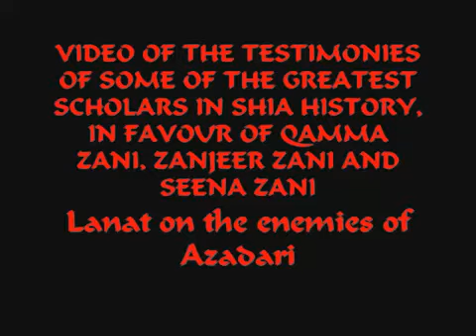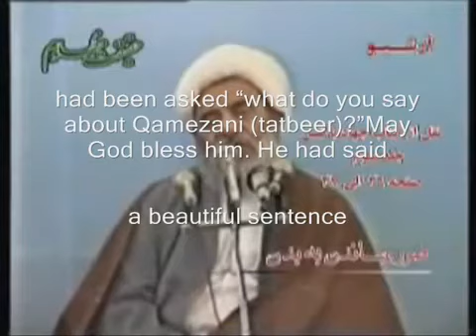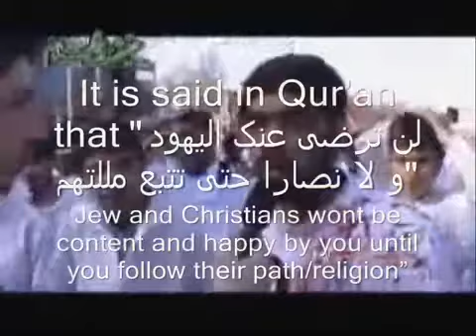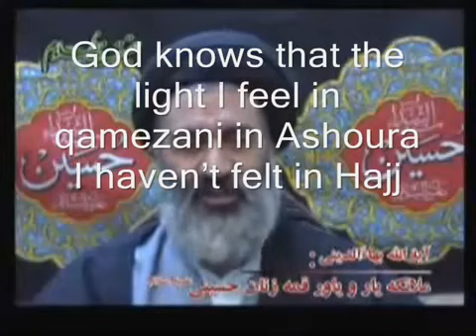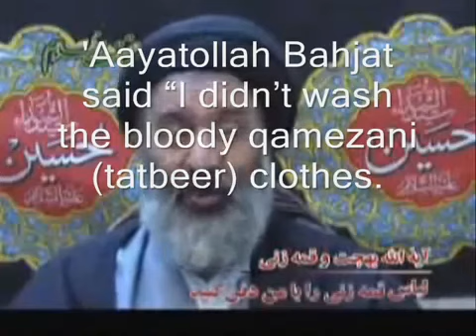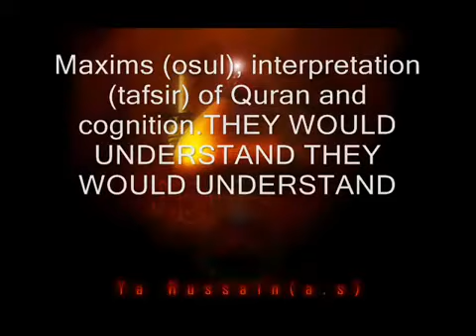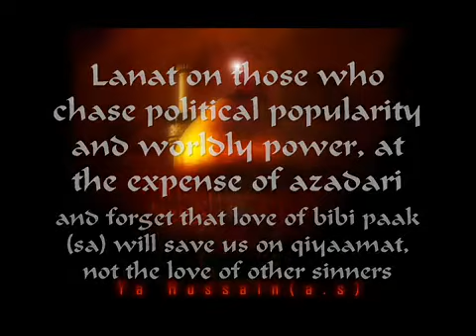Is Tadbir permitted in Islam ? قمه زني در اسلام